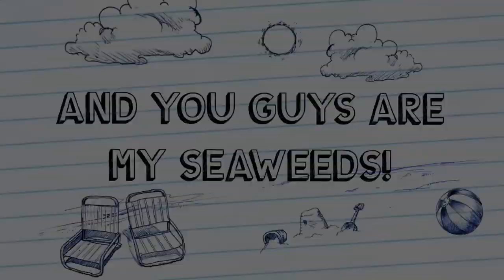F(x) - Red Light MV Reaction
This is truly the best f(x) MV EVER! The MV goes along so well with the music and this actually does send a message. Although I'm not 100% of the message it's giving, but to my thoughts I felt as if it's like. yeah I don't know how to explain it...^^"

It's something like we'll escape the dangers or the madness and it's kind of like human experiments or training we'll get out of so like the hardships will go and we'll pass through all of them together? I don't know, this was my first thought of what it might mean.

- SUSHi OUT! o(｀ω´ )o